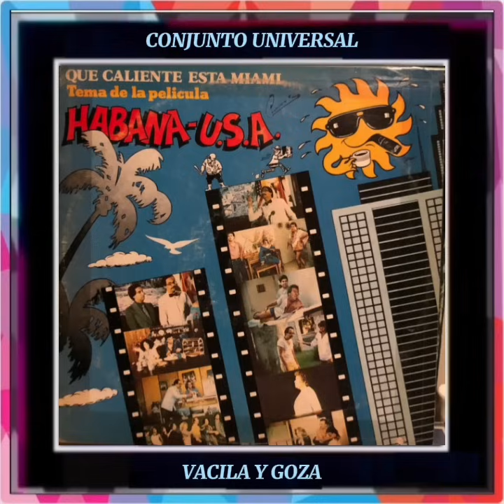SALSA,GUAGUANCO,SON MONTUNO,GOLPE, GUAJIRA Y BOLERO ALBUM 256 DE COLECCION. DAVID RODRIGUEZ CABARCAS